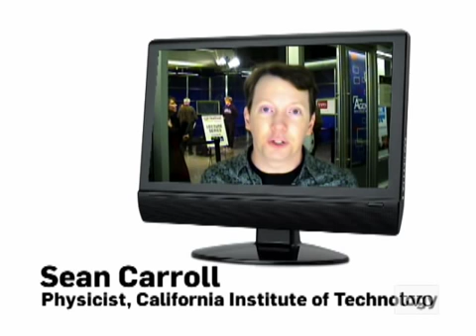Q2C: Vacuum Energy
Sean Carroll, California Institute of Technology, answers a question about fluctuations in vacuum energy.